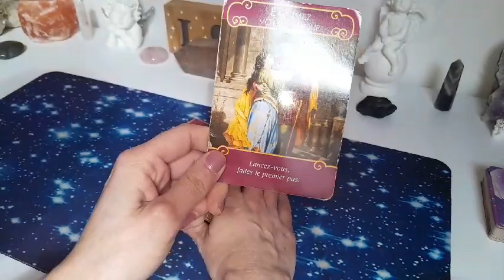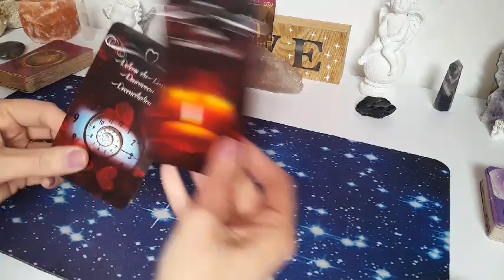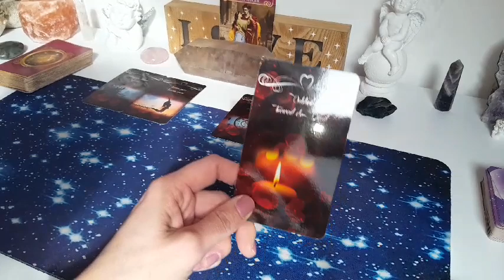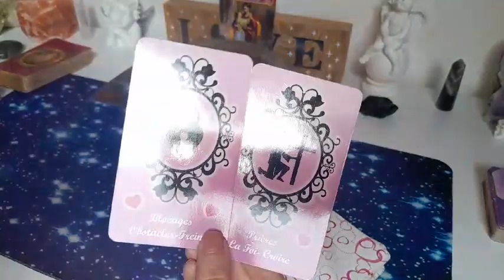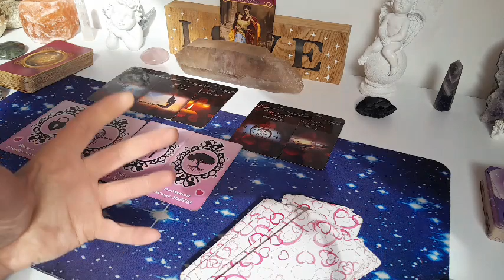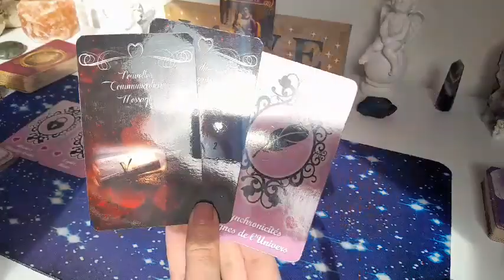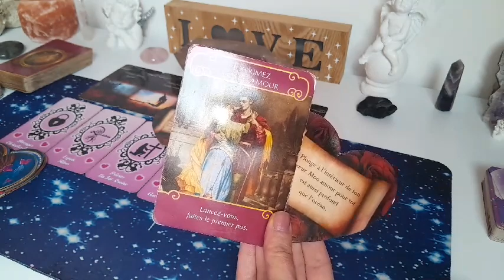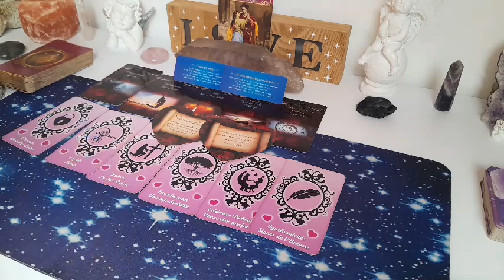💟Une personne du passé va oser faire le premier pas pour exprimer ses sentiments🥰💖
Pour une guidance personnalisée, accompagnement flammes jumelles, soin énergétique  Lahochi à distance, ou si vous désirez être initié au Lahochi (à distance ou à mon cabinet), vous pouvez me contacter par:
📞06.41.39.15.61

🔮RESERVATION SUR MON SITE POUR:
       🦋 Guidance sentimentale

 🪷MES FORMATIONS ET ATELIERS:
       🦋 Formation Soin énergétique LAHOCHI
       🦋 Formation Passeurs d'Ames
       🦋 Formation en Radiesthésie
       🦋 Atelier "Comment communiquer avec ses guides, son ange gardien ou ses défunts"
       🦋 Atelier "Comment élever et mesurer son taux vibratoire?"
       🦋 Atelier "La pratique de la libération énergétique"

⚠️Une facilité de paiement est proposé pour les formations et ateliers (3X SANS FRAIS)

Pour commander mes oracles et minéraux:

Angélique.